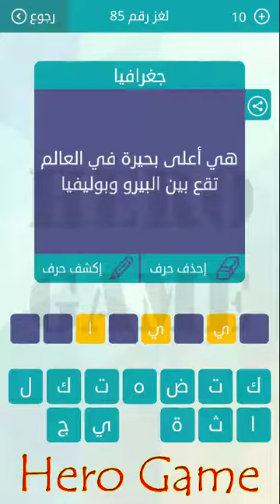وصلة - لعبة كلمات متقاطعة | لغز رقم 85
في أي مدينة يقع مقر اليونسكو
عملة أوروبية
وضع في فم الدابة أو الحصان حديدة لقيادتها
اسم الخلايا المسؤولة عن لون البشرة ولون الشعر
لفظ يطلق على الليل والنهار
يطلبه الناس ويحتاجونه ويهربون منه أذا حضر
هى أعلى بحيرة في العالم تقع بين البيرو وبوليفيا
من الحيوانات
قائد السفينة
وحدة قياس للنفط تساوي حوالي 159 لترا أو تعادل 42 جالونا